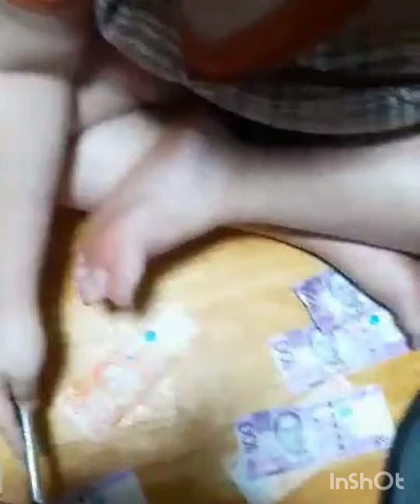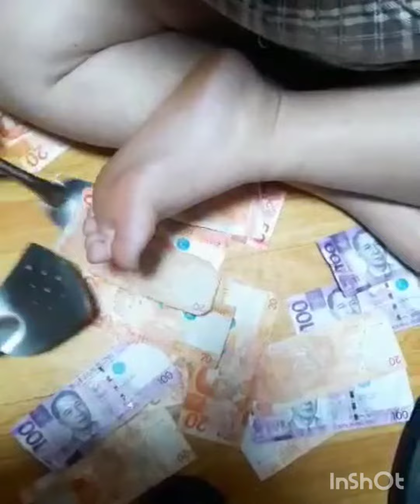Sandok Challenge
Christmas 2021